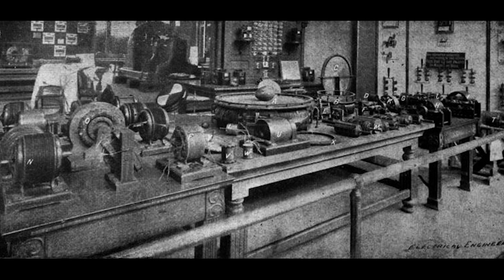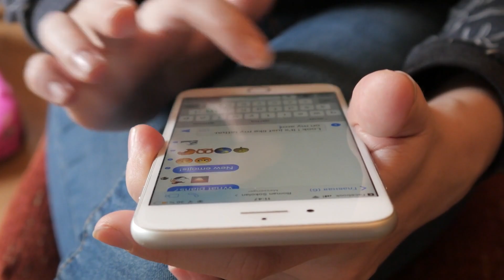What If We Never Discovered Electricity?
What if we never discovered electricity? Well, the easy answer is that we’d be living in a way similar to the times before we originally harnessed electricity's power. We’d have appliances powered by gas and there would be a lot more fire around. But this hypothetical could run even deeper than that, so let’s get into it with the What If We Never Discovered Electricity?